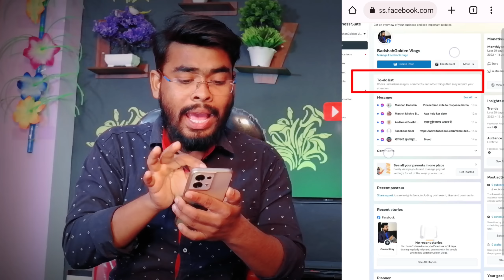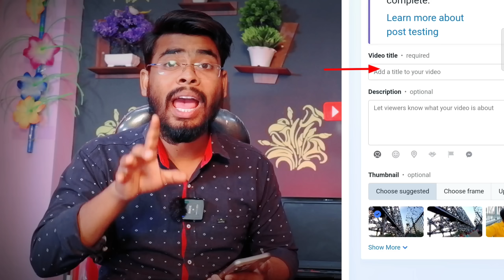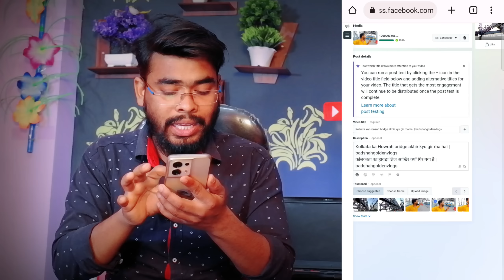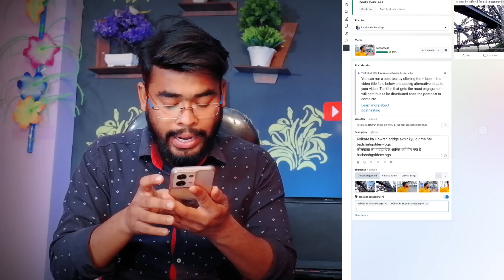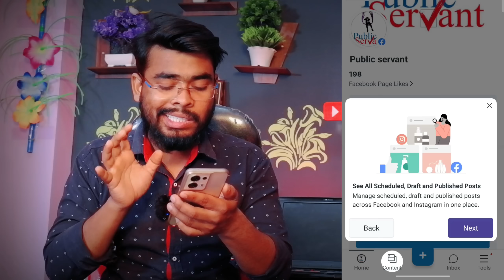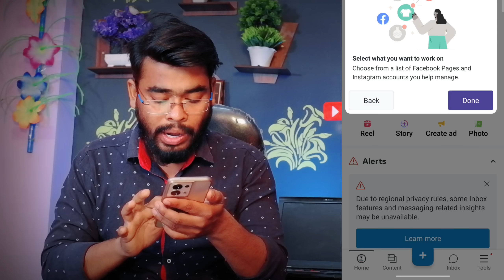facebook page par video upload kaise kare | fb video upload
How to upload video on facebook page | facebook page par video viral kaise kare

page
how to upload video on facebook
page 2023
fb par video kaise upload kare
fb par views kaise badhaye
fb par video viral kaise kare
fb par video nahi chal raha hai
fb page par views kaise badhaye
fb page par video kaise dalen
fb page par video upload karne ka
sahi tarika
fb page par video kaise dalte hain

facebook reels
facebook video
facebook page kaise banaye
facebook monetization

Carry techmind